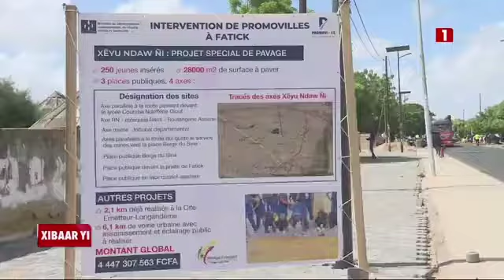XEYÜ NDAW NI/PROMOVILLES: VISITE DES CHANTIERS À FATICK DES JEUNES PAR LA COORDONNATRICE NATIONALE